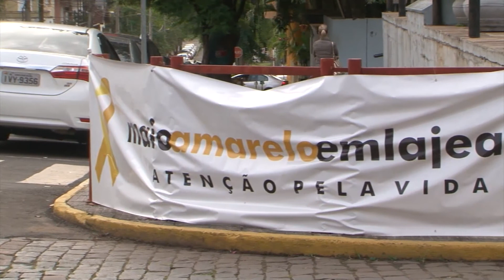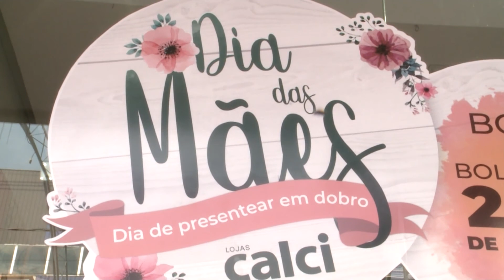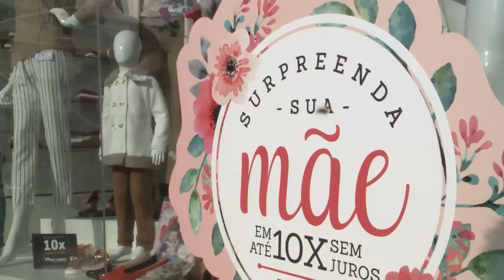JORNAL DA UNIVATES - 2ª EDIÇÃO - 04/05/2018